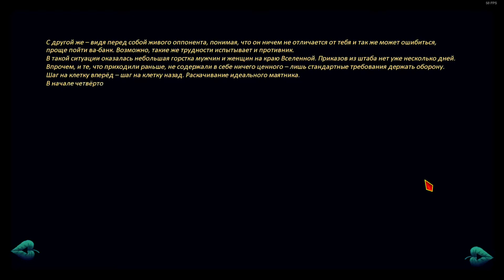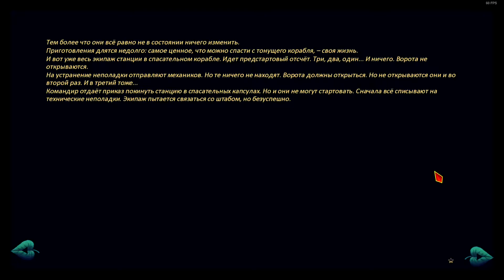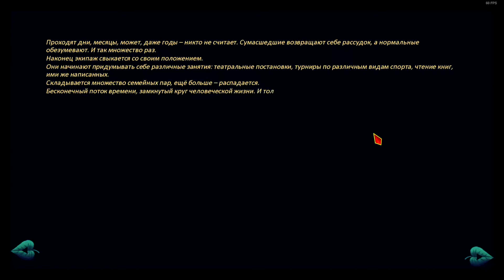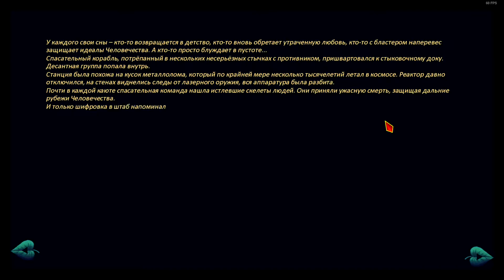Проект "Совенок": Рут Ульяна часть 2 (Озвучка в два голоса)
Запись со стрима на трово. Так что присоединяйся, если интересно, к нам на прямой трансляции!)